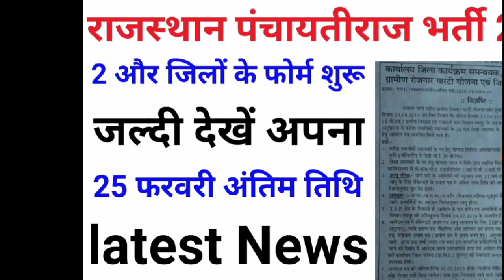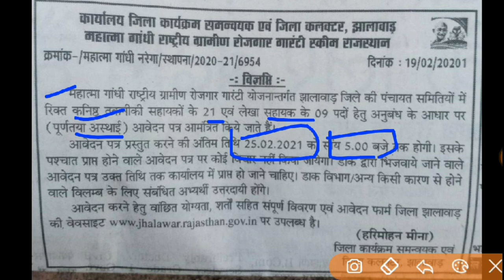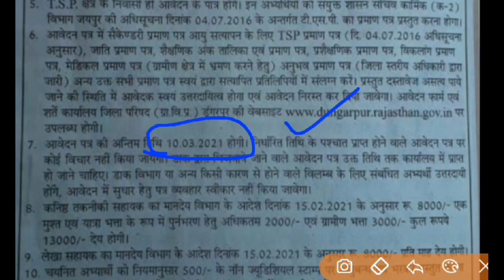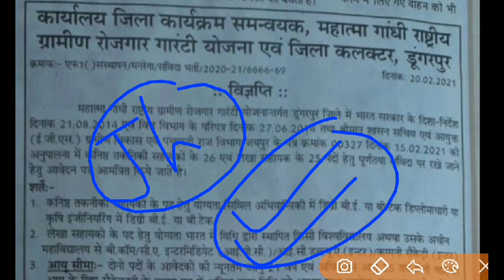राजस्थान पंचायतीराज भर्ती 2021 / 2 जिलों के फॉर्म और शुरू / rajasthan bharti 2021 / rsmssb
More Features :
1) Saari important books milengi solved video solutions ke saath
2) Previous year papers, Important PDFs, Question Bank
3) Crash Course, Mock Tests, Quiz
4) India's biggest student's community
& much more

3 Crore se zyada bachho ka bharosa